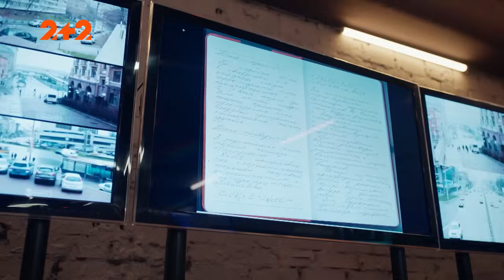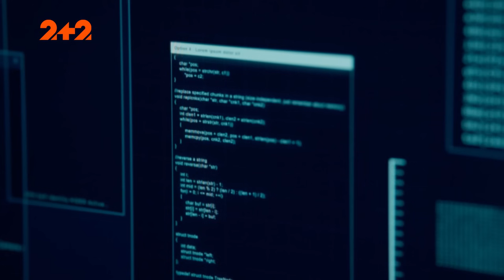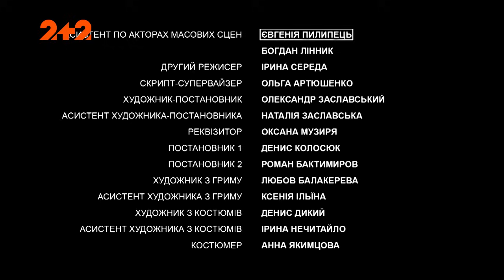Опер за викликом 6 сезон 12 серія. Мертвий місяць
Дивіться 6 сезон бойовика Опер за викликом українською мовою.

Продовження детективної історії, в якій головний герой Артем Трофимов разом з командою Департаменту кримінальної розвідки під прикриттям розслідує найзаплутаніші та найсекретніші справи. У нових серіях Трофимов знову опиняється перед вибором – врятувати сестру, уклавши сумнівну угоду з ворогом, чи допомогти ДКР затримати генерала Толстопята, який стоїть за численними злочинами.